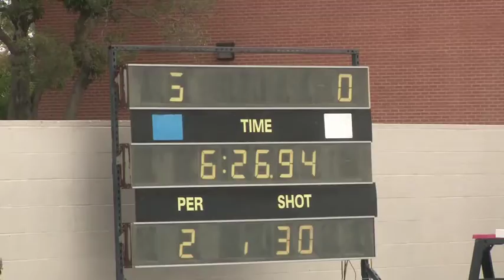2010 Water Polo Top 40 - 3rd Place Game - 2nd Quarter